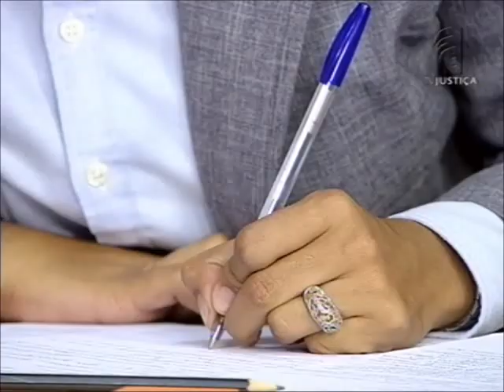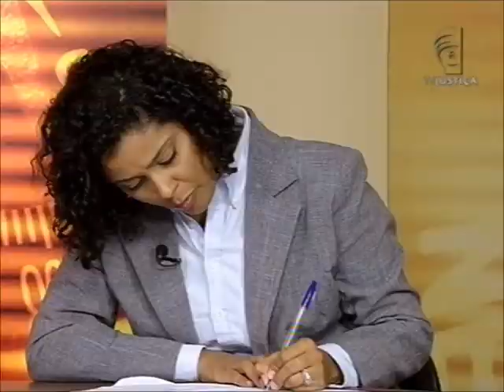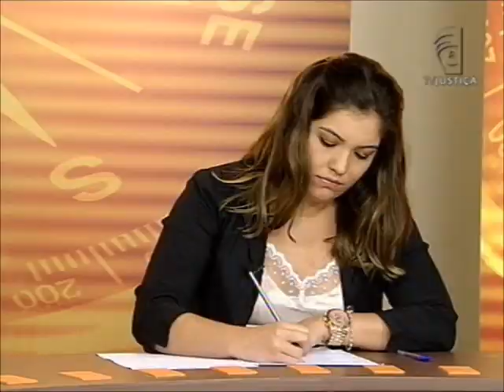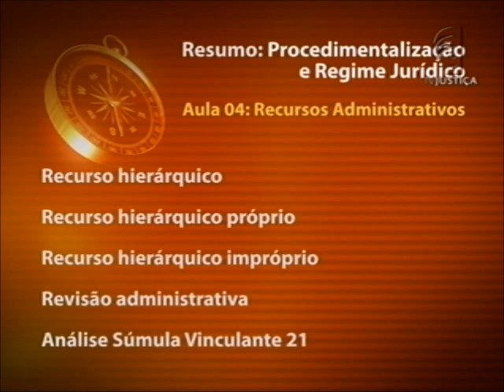Procedimentalização e regime público - aula 4